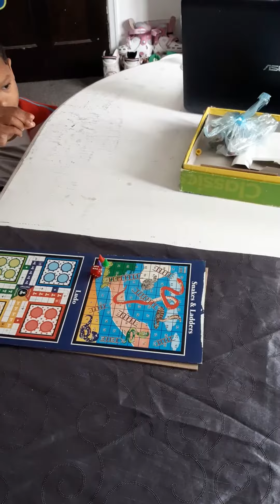Bored games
Learning doesn't have to be in school